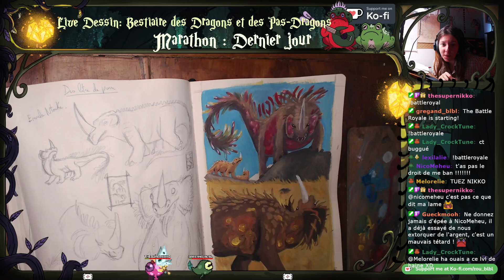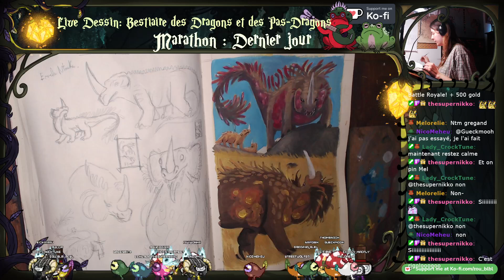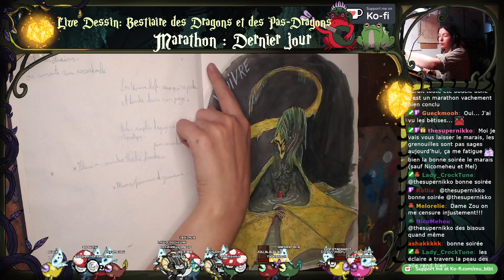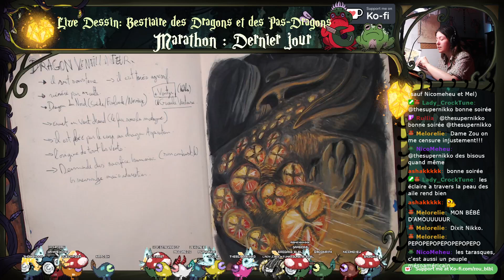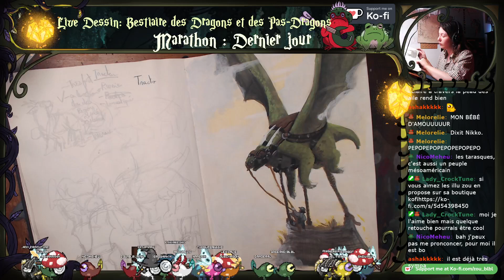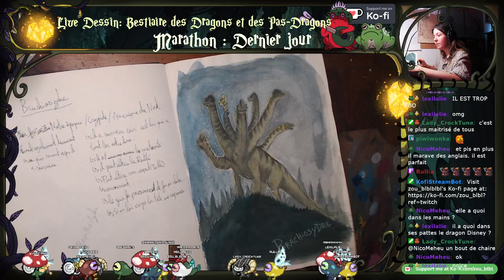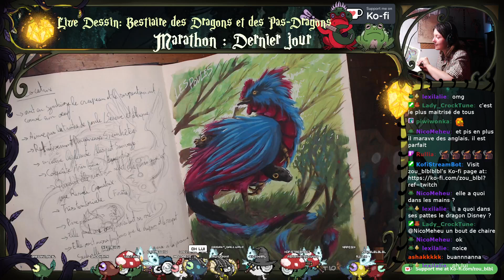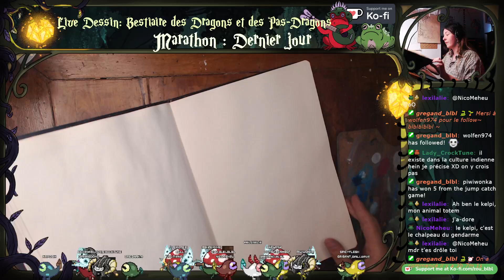La fin du Marathon, Partie 5! Rediff de live (26/07/2024)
Il y aura des prolongations pour finir les deux dernières illu ! :)
Merci à vous d'avoir suivi ces rediff!
Programme des lives sur mon insta